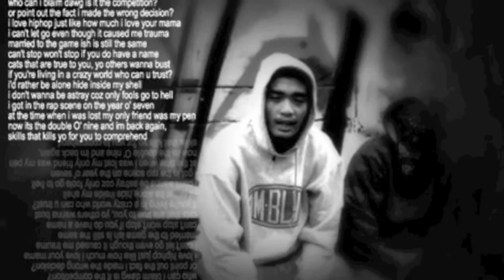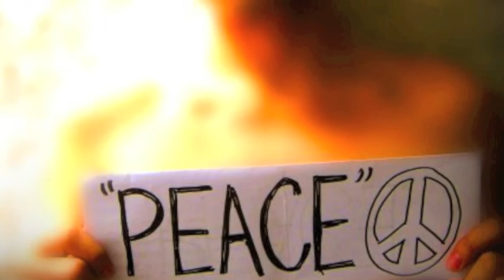MALAMBOT DAW ANG MABAIT by XL.mov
Ito ang saloobin ni XL...

Verse 1
Hindi ka nabuhay upang gawin ang kaniyang nais
Sino siya upang mag-hulma ng gusto niyang hugis
ito ang bagong testamentong ilalahad sayo
patukoy to sa mga matitikas na katulad mo , loko
sinong naloko mo alam ko mga pakay mo
manamantala ng taong sa tingin mo kaya mo
ako'y mahinhin kaya hindi ka na bumwelo
at pag umangal na ay hahamunin mo ng dwelo
pabor pa sayo sapaglkat kayang kayang gulpihin
ako'y walang magawa sapagkat pipitsugin
kayan kayanan ka pag gusto ng kapayapaan
kinursunada mo may gusto ng katahimikan
kaya mula noon palagi na ako mag-isa
ang mga lambing nila , tila wala nang bisa
ang magparaya sa kalaban mo ay masakit
iyan ang drama ng taong malambot daw ang mabait

Verse 2
Kilala ang panagalan ko kalat sa siyudad
pag sinabing ampaw si paolo yun alam agad
ano pa bang ikukubli ko, na di mo nalalaman
pag nakita mo mabikas yun pala ampaw naman
ayan na naman! ang mga mapang api
di malaman kung naiingit di ko na mawari
kumpare kunware kaibigan sa dulo
lang hiya iniwan ako sa ere nung nag kagulo
sinasabi ko sayo gusto ko nanag lumayo
pero ako'y ginapos mo tinalian na parang aso
kailangan mo ng alalay na tutulong sayo
kasi nakita mong may pakinabang ang talento ko
wala akong ginawa kundi sayo magpaubaya
aking pinatunayan ang tunay na pakisama
ang sama ng loob nitong kaawa awang tupa
prinsipyo niya hanggang ngayon hindi pa mabaon sa lupa

Verse 3
Ano pa ba ang hahanapin, natikaman na lahat
ang gustuhin ay nakukuha sa pera hindi salat
agahan tanghalian hapunan ay nakakain
luho na pinapangarap ko ay napasakin
tinanaong ng magulang, kung saan sila nag kulang
masarap lagi ang ulam kahit na baon sa utang
kelan ba lulutang ang magmamahal sa akin
ang mabuhay mag isa malabo ko pala kayanin
walang nabubuhay, para sa sarili lang
kailangan ng tubig ng mga lupang tigang
may ilan ding nakilala putahe ng dilag
ngunit ang gusto ko walang kundisyon pag ibig na bulag
dahil akoy balat sibuyas pusong mamon
tambak ang utak ng katotohanang nakakahon
mula pa man nung tuta pa may gatas pa sa labi
sa lahat ng sulok ng buhay mapag-isa palagi
ganiyan ang malambot at mahilig magparaya
babae man maging lalaki laging mandaraya
kung may rango ang mga sablay ako'y heneral
hindi nila batid lagay ng puso kong kritikal
sa tindi ng kalungkutan may poot paring naiwan
hindi parin matukoy ang tunay na kaibigan
hindi mabibili ng pera ang kaligayahan
kaya dapat makuntento na ako sa nakakamtan.
nagunit ang gusto ko walang kundisyon pag ibig na bulag